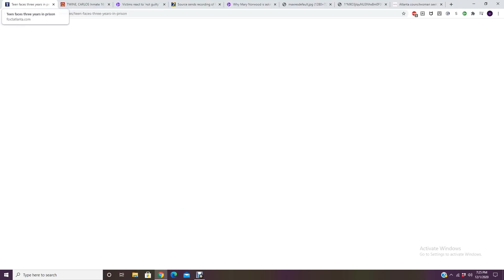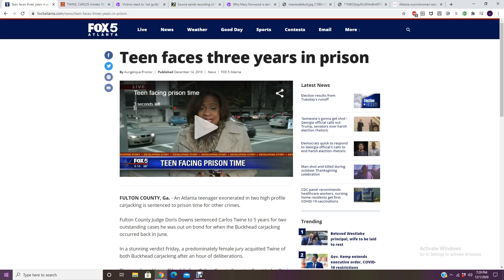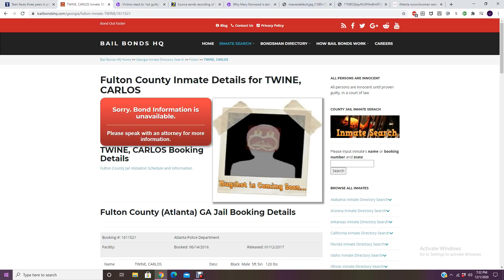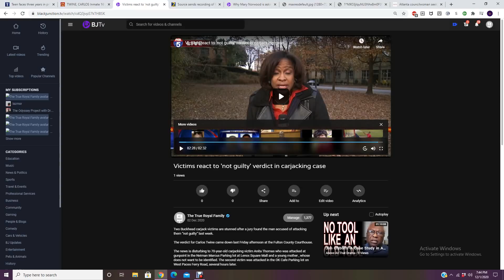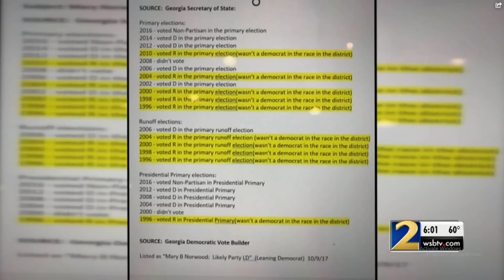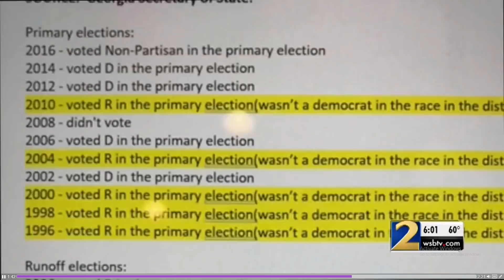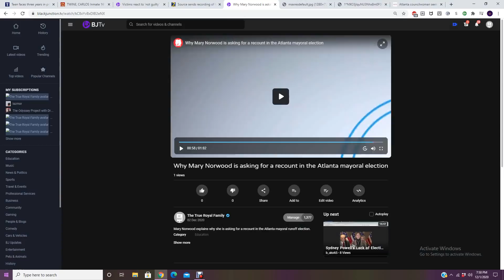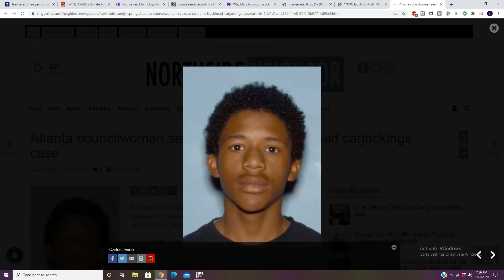''NOT GUILTY'' ⚖ ''GUILTY'' THEIR SYSTEM IS FAILING😲